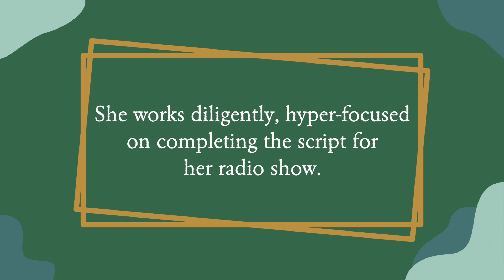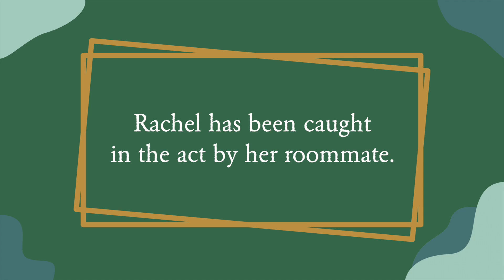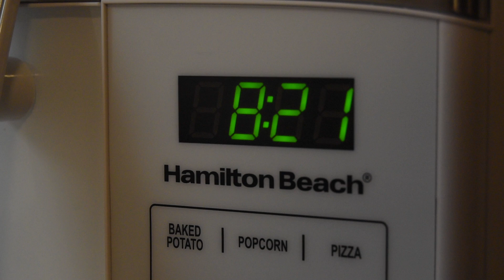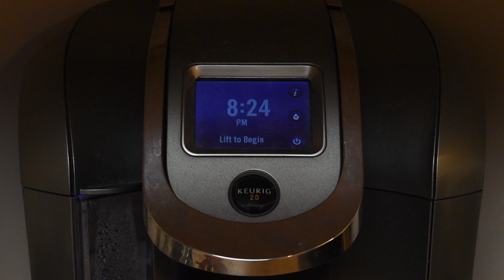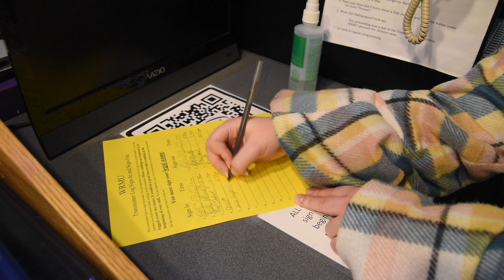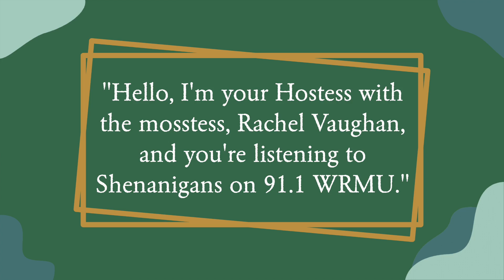The Forgetful One | a silent film about ADHD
Our prompt this week was a silent film inspired by Flaherty, so I decided to document Rachel, one of my best friends and roommates, Rachel. Rachel has diagnosed ADHD and forgets the little things, like eating food. Enjoy!